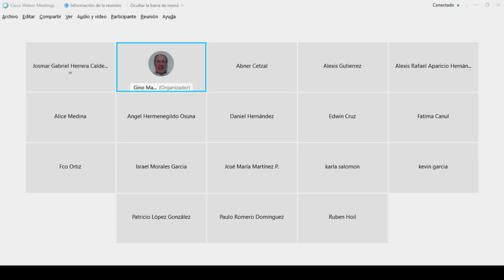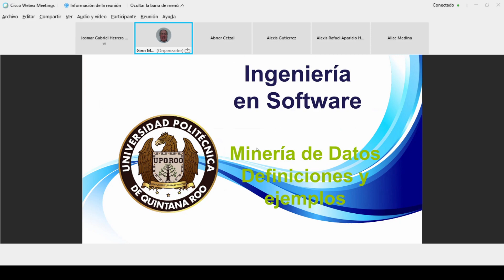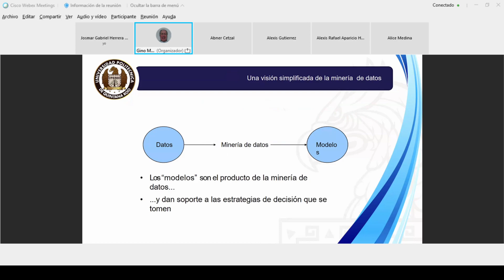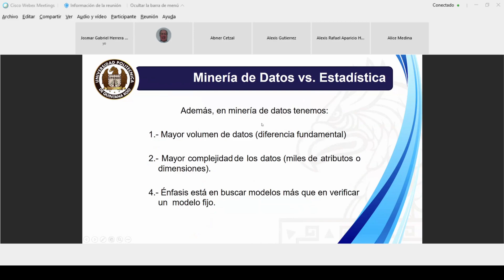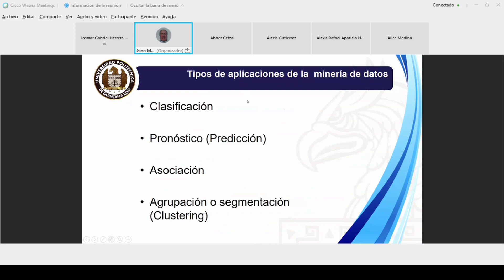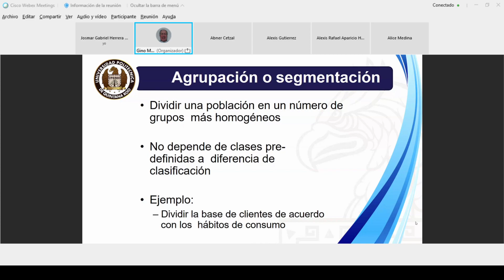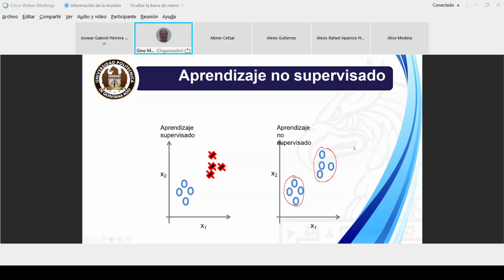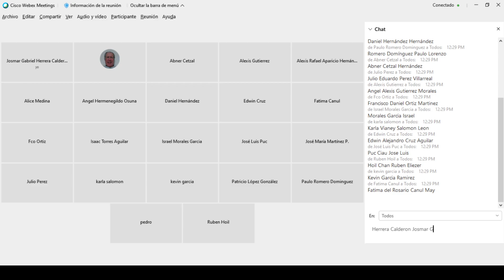Clase Gino 20-05-2021